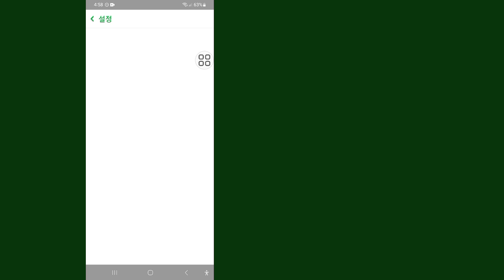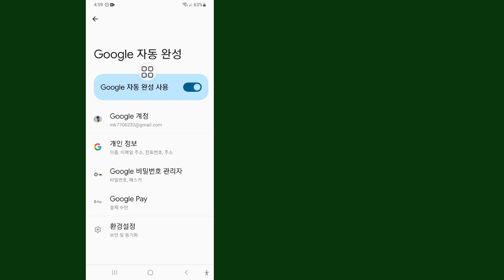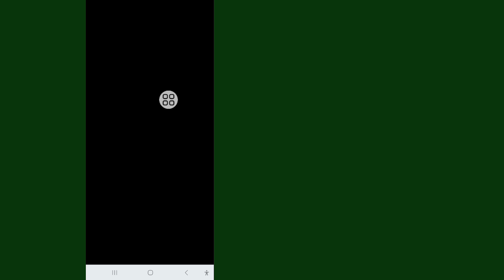Snapchat 비밀번호를 보는 방법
이 영상에서는 Snapchat 비밀번호를 보는 방법을 보여드리겠습니다. 매우 쉽고 간단한 방법입니다.

🤷‍♂️ 질문:-

Snapchat 비밀번호 복구,
Snapchat 비밀번호 재설정,
Snapchat 비밀번호를 잊어버렸어요,
Snapchat 비밀번호를 복구하세요,
Snapchat 비밀번호 보기,